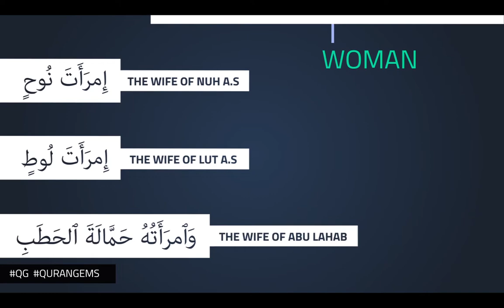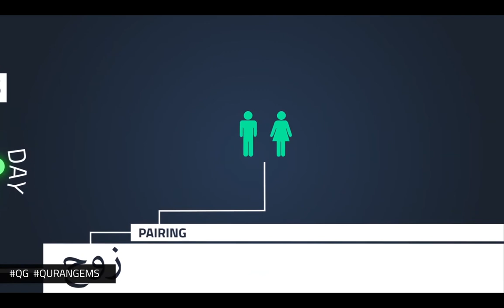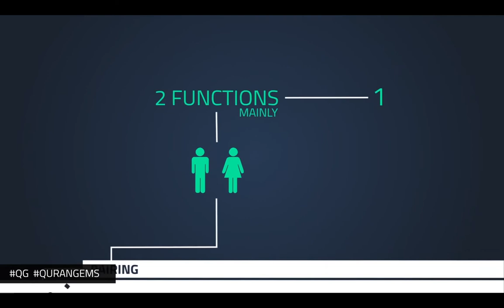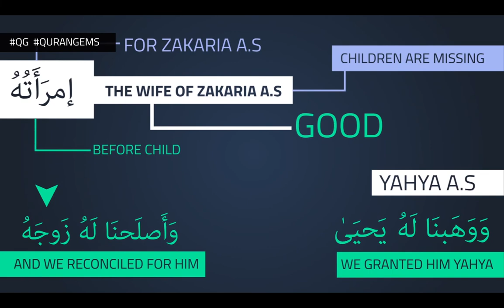Imra'aa Aur Zauk Main Faraq | Gems of Quran | Urdu/Hindi